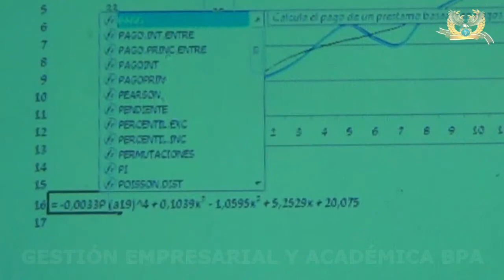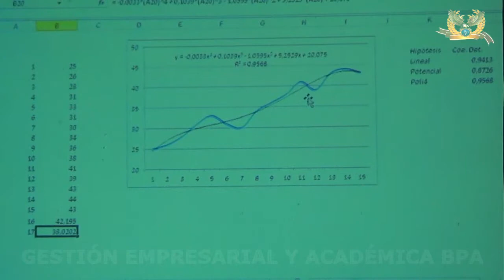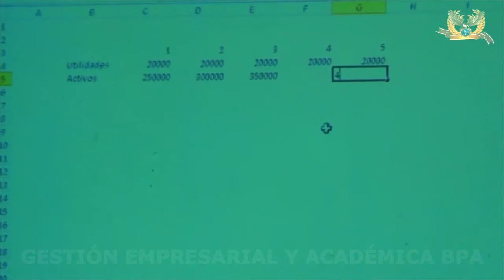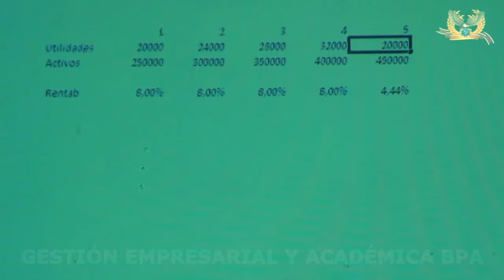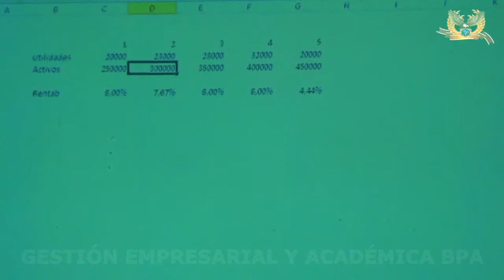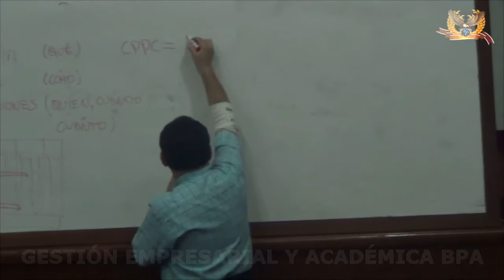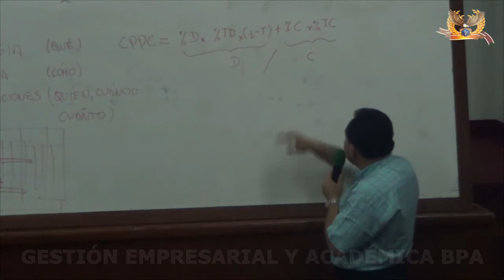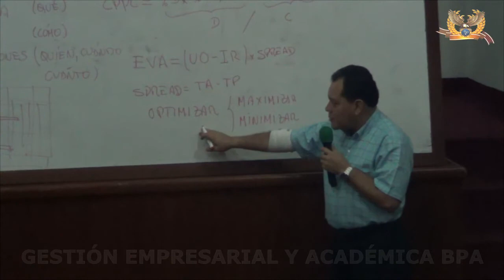05 03 14 Finanzas PART02